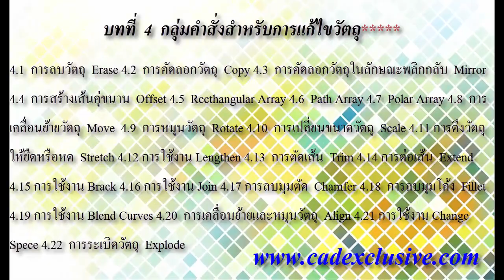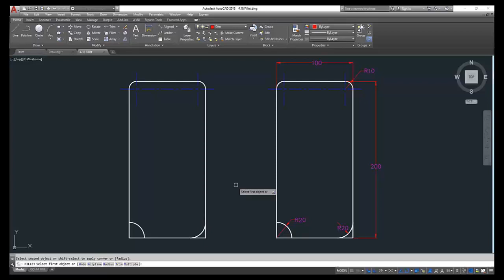AutoCAD 2018 บทที่ 4 Ep.18 คำสั่งการลบมุมโค้ง Fillet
บทที่ 4 กลุ่มคำสั่งสำหรับการแก้ไขวัตถุ
4.1  การลบวัตถุ  Erase 4.2  การคัดลอกวัตถุ  Copy 4.3  การคัดลอกวัตถุในลักษณะพลิกกลับ  Mirror 4.4  การสร้างเส้นคุ่ขนาน  Offset 4.5  Rccthangular Array 4.6  Path Array 4.7  Polar Array 4.8  การเคลื่อนย้ายวัตถุ  Move  4.9  การหมุนวัตถุ  Rotate 4.10  การเปลี่ยนขนาดวัตถุ  Scale 4.11 การดึงวัตถุให้ยืดหรือหด  Stretch 4.12 การใช้งาน Lengthen 4.13  การตัดเส้น  Trim 4.14 การต่อเส้น  Extend 4.15 การใช้งาน Brack 4.16 การใช้งาน Join 4.17 การลบมุมตัด  Chamfer 4.18  การลบมุมโค้ง  Fillet 4.19 การใช้งาน Blend Curves 4.20  การเคลื่อนย้ายและหมุนวัตถุ  Align 4.21 การใช้งาน Change Spece 4.22  การระเบิดวัตถุ  Explode